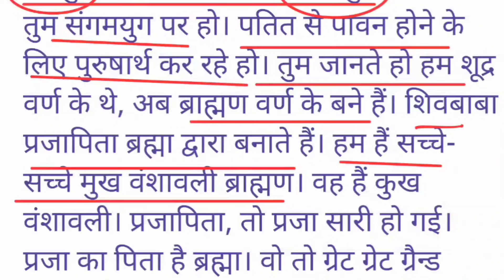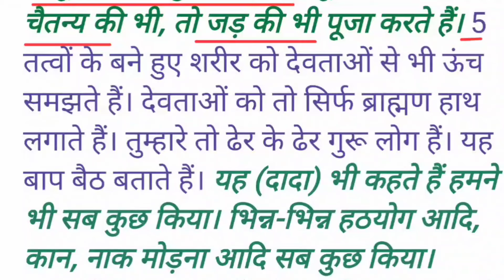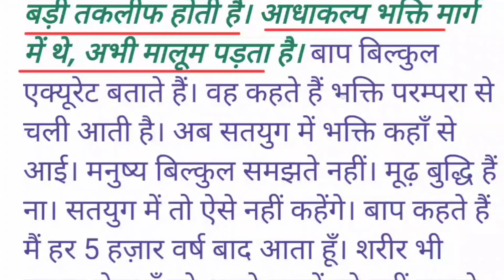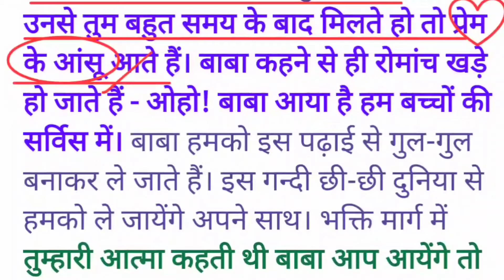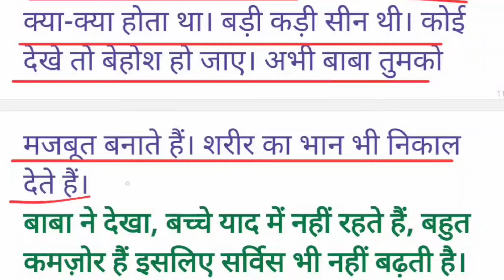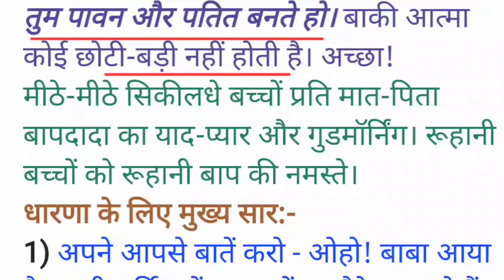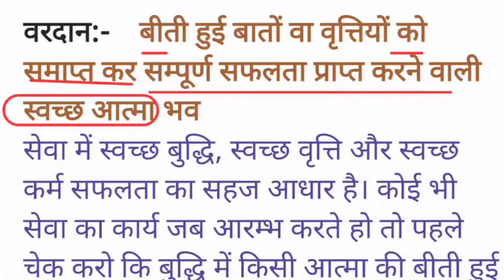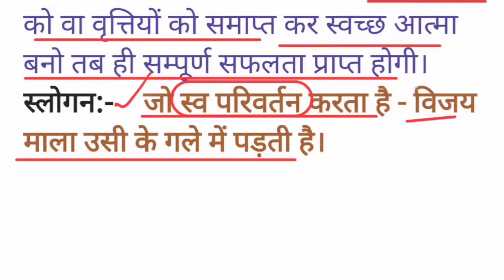आज की मुरली:15 अप्रैल 2024 Aaj ki Murli:15 April 2024 Today's Murli:15/04/24